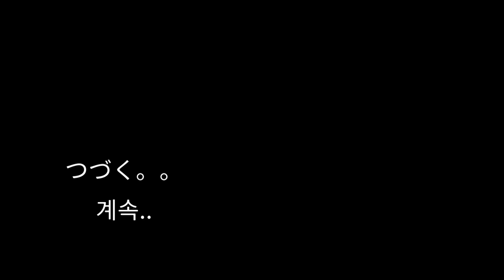彼氏に化粧される남친에게 화장 받기! ▶쿠키커플 クッキーカップル◀▶한일커플 日韓カップル◀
남친에게 화장받기!
彼氏に化粧される!!